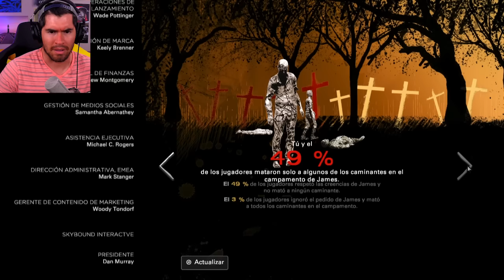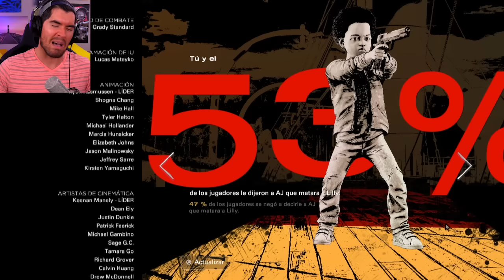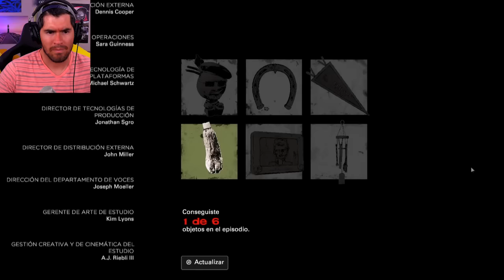LLEVAMOS 5 AÑOS JUGANDO ESTE JUEGO... como vuela el tiempo